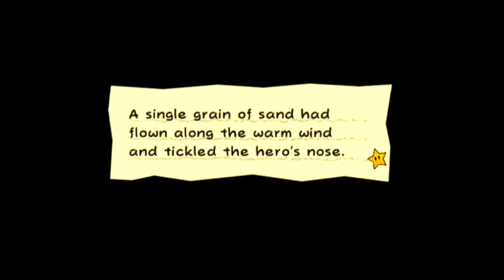Super Paper Mario: #04 - "Get Chunked!"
Not by a boss, but by level design.

==MY INFO==

EQUIPMENT
Computer: CyberpowerPC Stealth Raider 250
Microphone: Blue Yeti
Recorded with: Elgato Gaming Capture HD/Audacity
Editing Software: Power Director 14 Ultimate